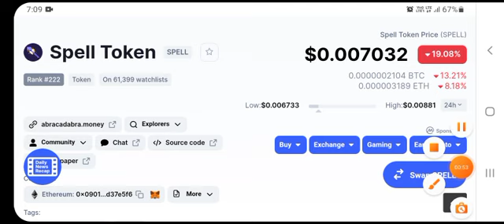💎 SPELL TOKEN NEW UPDATE! SPELL COIN PREDICTIONS! STOCK MARKET! TRADING SPELL COIN PENNY COINS